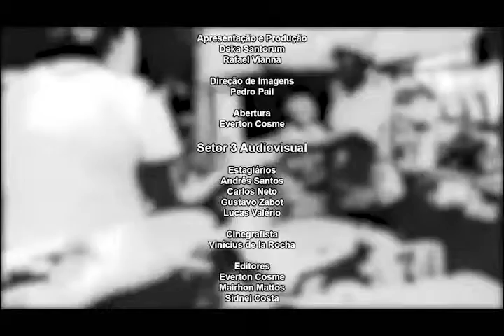PARALELO 30 - 31.05.2019 BLOCO 02 - DIA INTERNACIONAL DA YOGA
Nesta edição do Paralelo 30 estamos conversando sobre as atividades que acontecerão durante o mês de junho, em alusão ao Dia Internacional da Yoga.